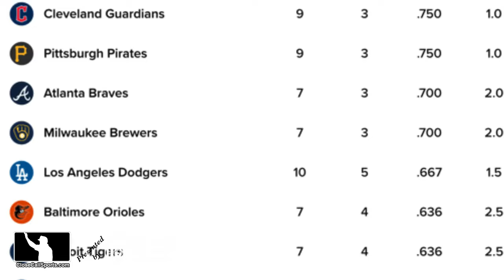E7 - Aaron Boone Ejected Arguing John Bacon's Outside Corner Strike Calls to Alex Verdugo in NY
HP Umpire John Bacon ejected Yankees manager Aaron Boone for arguing a strike two call in the bottom of the 7th inning vs Miami. The called strike followed a 4th inning strikeout called on a pitch off the lower outside corner, prompting Boone to resume a running balls/strikes dialogue. Report